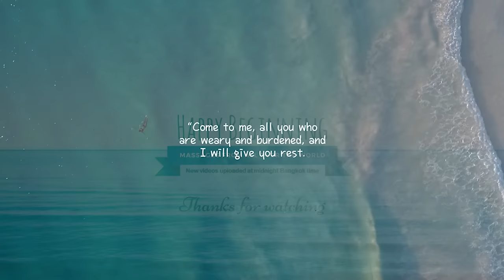Vietnamese Barbershop CHA ASIAN GUY FULL VERSION - Seoul (Bangkok, Thailand)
Video 285F - Vietnamese Barbershop service at Seoul Barber Shop in Bangkok, Thailand. This is FULL VERSION.

Be sure to check out this barbershop, if you travel to Thailand. Thailand travel is now easy with no quarantine or testing.

Seoul Barber Shop in Bangkok, Thailand
Address: Wattana suit, Soi Sukhumvit 15, Khwaeng Khlong Toei Nuea, Khet Watthana, Krung Thep Maha Nakhon 10110

Cost: 700 THB (~$22.70) for 90 min. of Royal Treatment (Shaving, facial, nail clipping, ear cleaning, massage, and shampoo.)

ANGEL - herschel brown

FAMILY - Jen Lee (26), Hector Ramirez

1 Year ANGEL: yann fermine

Angels - Jessie Anderson, Myke IsHere, 정승준, Glenn Davis, mike, ha2pa2, sd, Sammy,